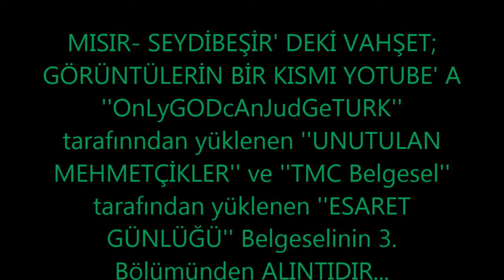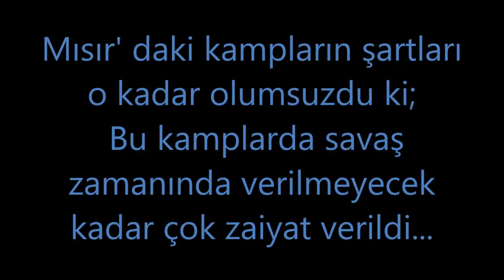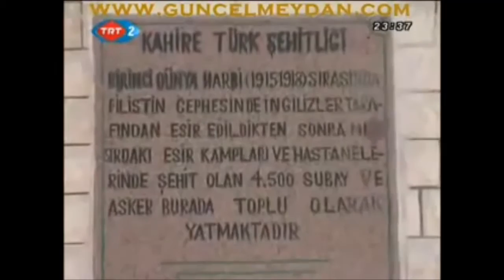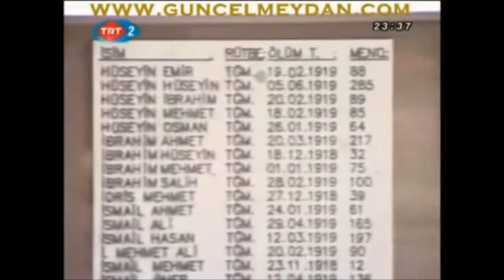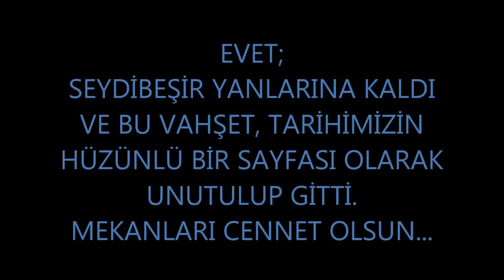ESİRLERİMİZİN SEYDİBEŞİR ESİR KAMPI' NDA KÖR EDİLMESİ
1. DÜNYA SAVAŞINDA MISIR' DAKİ TRAJİK HATIRA; SEYDİBEŞİR ESİR KAMPI